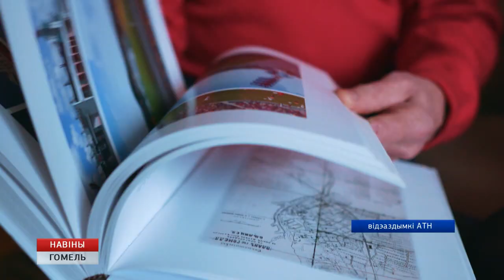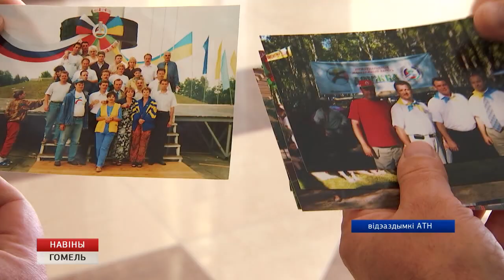Монумент дружбы "Три Сестры"